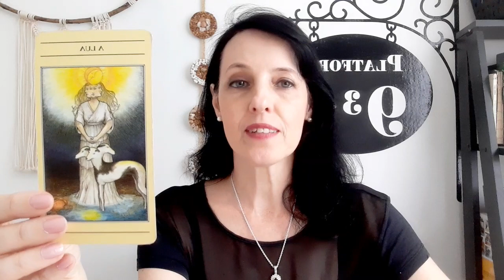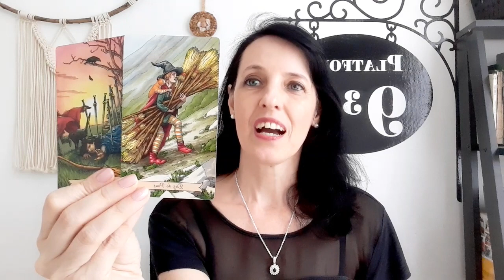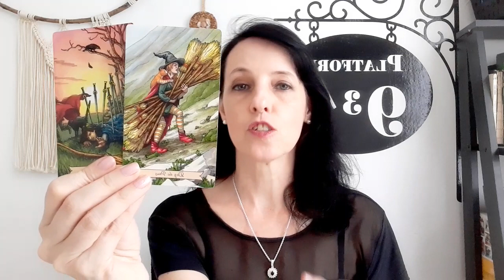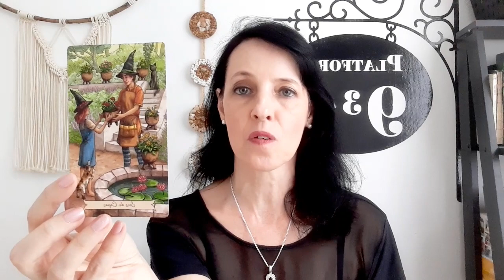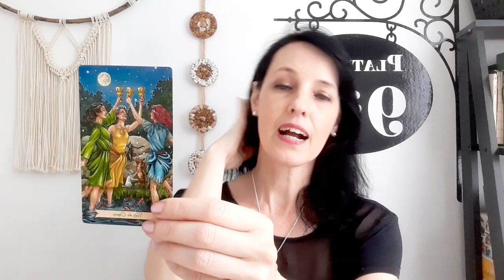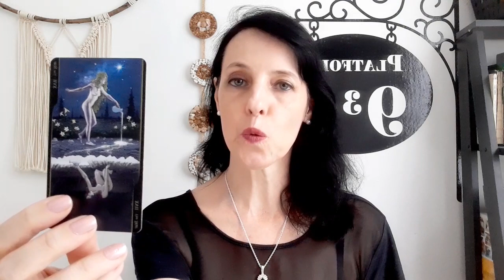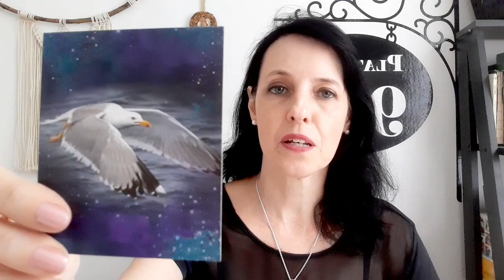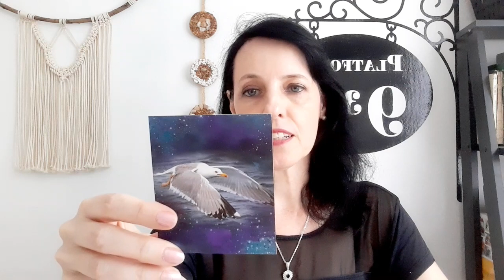ÁRIES: Liberte-se! A escuta interior como bússola! | 2024 | Desperta Luz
Aqui você encontra:

- O arquétipo da semana
- Bloqueio e próximo passo
- Potencialidades e desafios no amor, finanças e trabalho
- Sinal da espiritualidade
- Mensagem final com afirmação

ÁRIES: Liberte-se! A escuta interior como bússola!